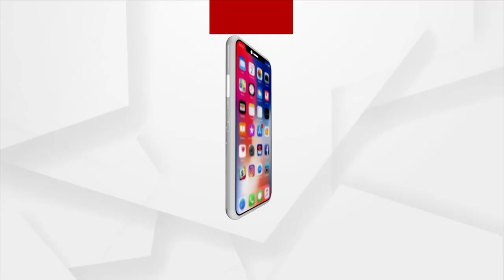ଭାରତୀୟ ହକିର ସବୁଠାରୁ ବଡ ଫ୍ୟାନ ଗ୍ରୁୁପ ଅର୍ଗସ ଷ୍ଟୁଡିଓରେ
ଭାରତୀୟ ହକିର ସବୁଠାରୁ ବଡ ଫ୍ୟାନ ଗ୍ରୁୁପ ଅର୍ଗସ ଷ୍ଟୁଡିଓରେ,କହିଲେ ହକି ସେମାନଙ୍କ ପାଇଁ ସବୁକିଛି । ଓଡିଶା ଆସି ବହୁତ ଭଲ ଲାଗିଲା ।